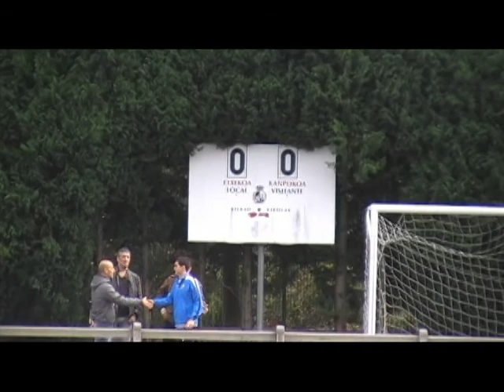S.D. Moraza 0:0 LEKEITIO F.T. (Artxanda, 2014/11/23)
2014ko Azaroaren 23an Bilboko Artxanda futbol zelaian jokatu zen partiduaren laburpena.